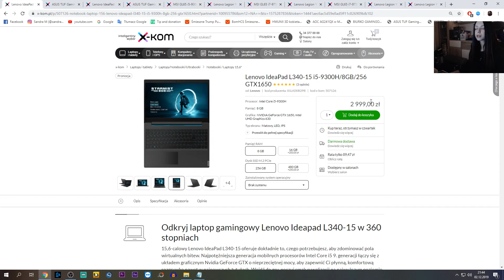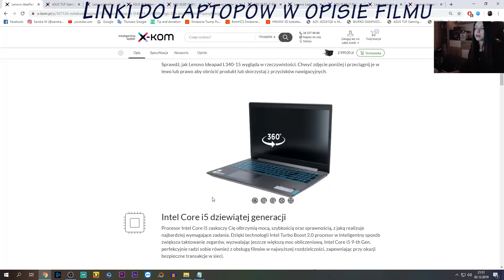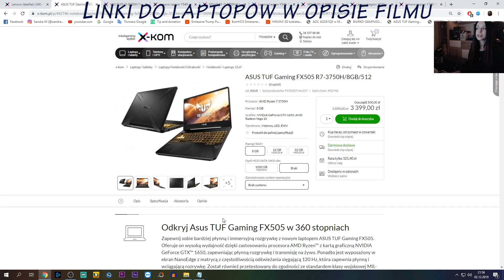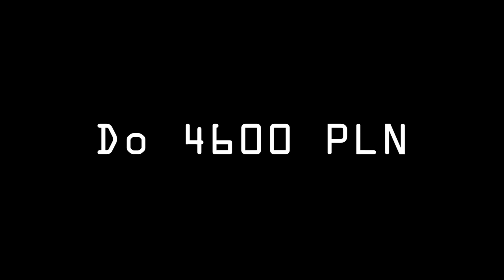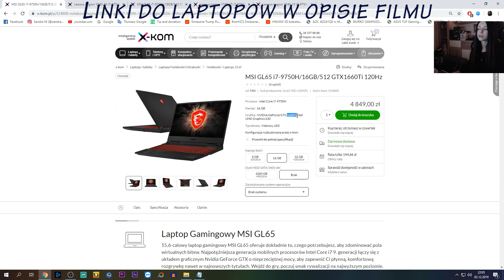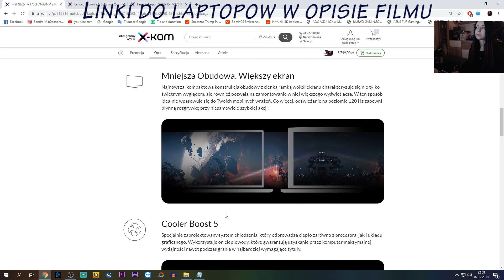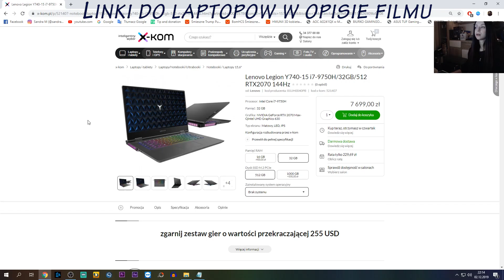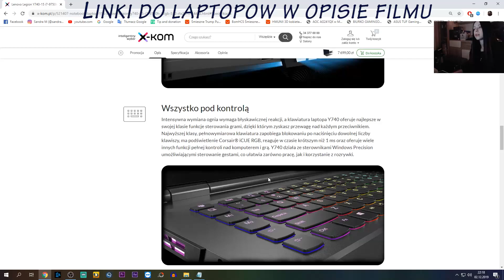Polecane laptopy DLA GRACZY - grudzień 2019 / styczeń 2020